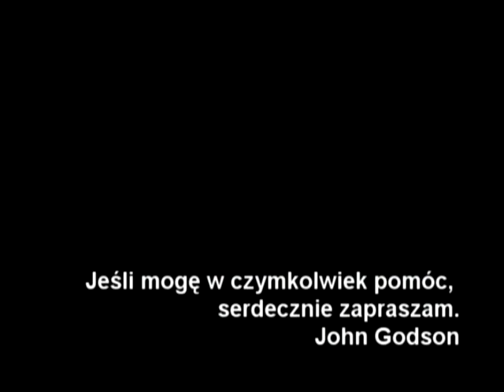John Godson - Dzień w którym umrę